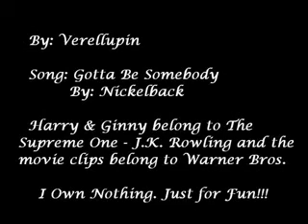Harry & Ginny - Somebody For Him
There's somebody for everybody and Harry finds that his somebody has been there all along.

Harry begins to see the signs and follows them after all Ginny has always been for him, it just took him a little longer to notice.

The song is Nickelback's